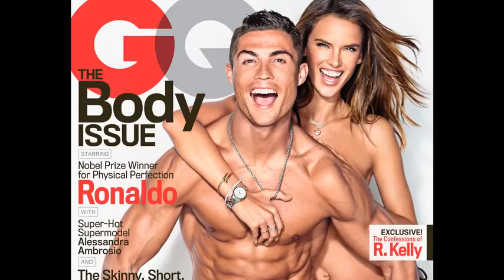Cristiano Ronaldo Poses N@ked With Alessandra Ambrossio For GQ Photoshoot 2018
Cristiano Ronaldo Poses N@ked With Alessandra Ambrossio For GQ Photoshoot 2016

He was showing off his killer abs for GQ's body issue, so it was only fitting that Christiano Ronaldo was channelling the sports luxe trend for the shoot.Forgoing a top, Christiano Ronaldo expertly showed off his boxers (from his own range) under a pair of black skinny jeans, completing his look with a white leather bomber draped over his shoulders. Sizzling we say! Alessandra and Cristiano made quite the sexy duo as they stripped off to grace the cover of GQ's latest body issue.They've both got more than their fair share of admirers.